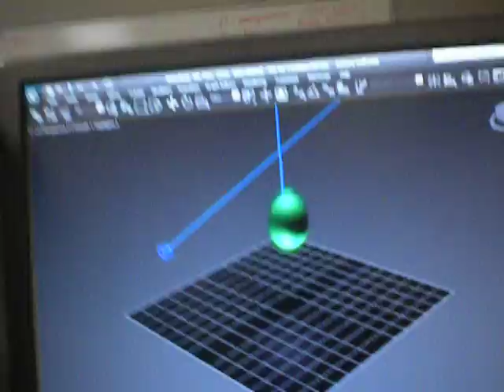lime green bouncy ball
i made this in digipen summer program right after my freshie year and well i never uploaded it so here it is!